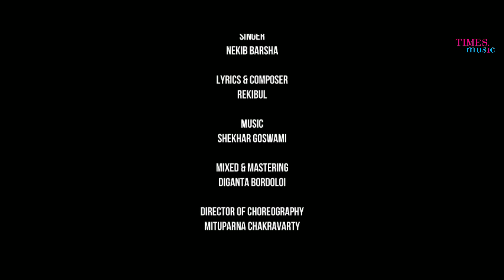Najitora | Nekib | Barsha | Latest Assamese Song 2018 | Times Music East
Times Music presents most romantic Assamese song of the season NAJITORA by Nekib. It’s beautifully penned and composed by Rekibul.

Credits
Song: Najtora
Album: Taxi Gari Back
Singer: Nekib & Barsha
Lyrics & Composition: Rekibul Hassan
Mix & Mastering: Diganta Bordoloi
Director of Choreography: MITUPARNA CHAKRAVARTY
Cinematography: KRISHNA SHAH & BIPUL MIRZA
Editor & DI Colourist: ASHIM SARMA
VFX: DIPANKAR SAHARIAH
Arial Shoot: KUSHOL & BIPUL
Make Up: BIPANCHI & NABA
Costume: PALLABI BAISHYA
Set Design: BHUSHAN
Staring: NEKIB, KANGKANA, GAGANA & RUPJYOTI
Produced by Aliya Creation